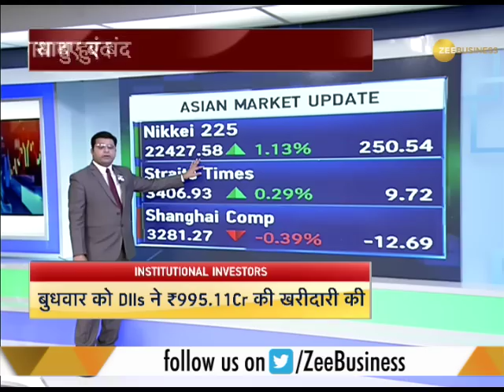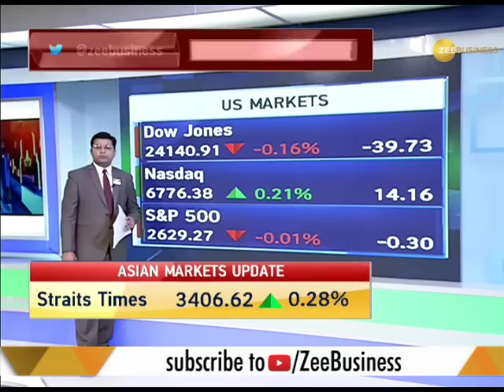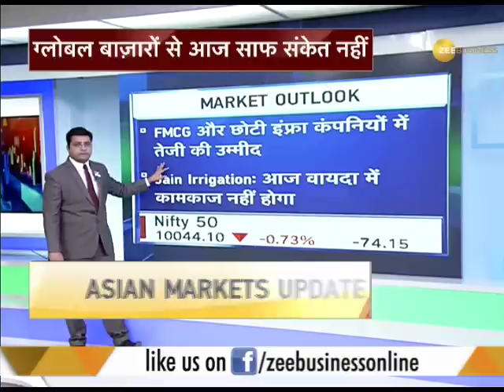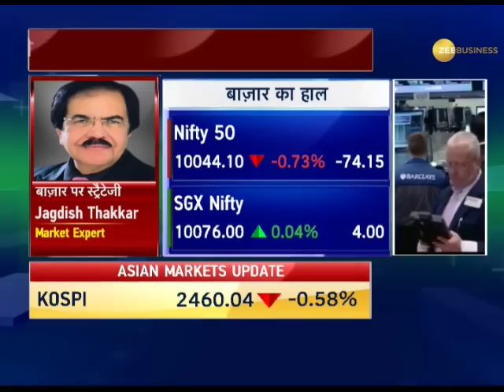Power Breakfast: Market outlook for December 07, 2017